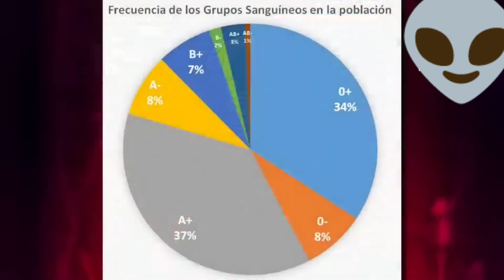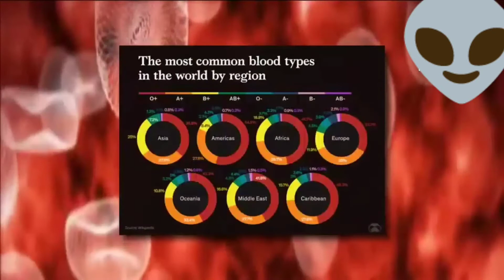[ R H - ] La VERDAD que No CONOCÍAS 👁️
deja tu opinión aquí bajo en la caja de comentarios♥️👇

allí subimos contenido a diario